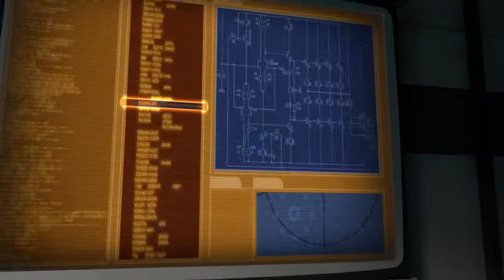Ep.5: "Disc Nummer 2!" | DasFlip spielt: Portal 2 Coop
Was hat GLADoS immer mit diesen riesigen Discs?